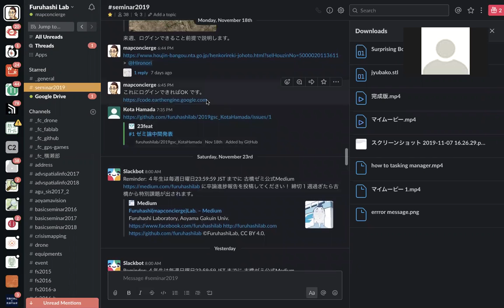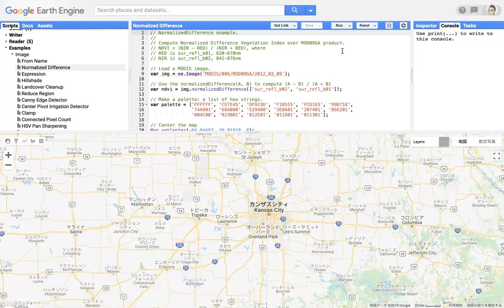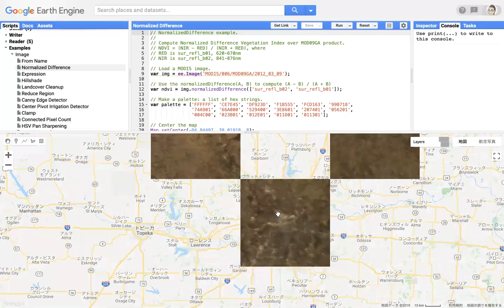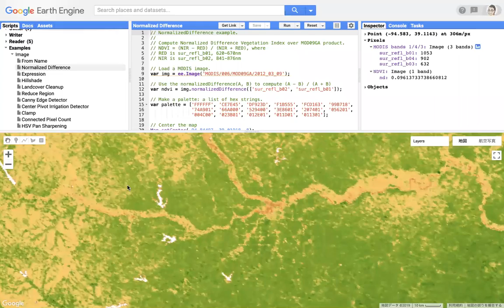古橋研究室ゼミ 2019-11-25 Google Earth Engine 入り口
Google Earth Engine を用いた MODIS衛星データのNDVI計算初歩とInspector活用方法